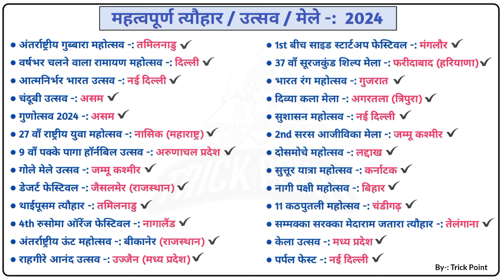महोत्सव व मेले 2024 / Mahotsav 2024 / festival 2024 / Mela 2024 / important festival 2024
महोत्सव 2024
Mahotsav 2024
Frestival 2024
Mela 2024
Important festival 2024
Upsc
Upsc notes
Upsc free notes